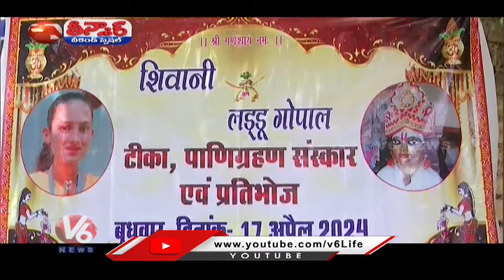Gwalior Girl Married Lord Sri Krishna In Madya Pradesh | V6 Weekend Teenmaar